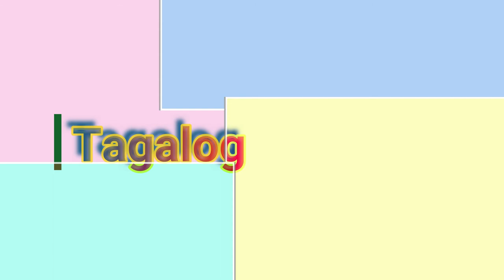Thanks for Watching | 5 Countries